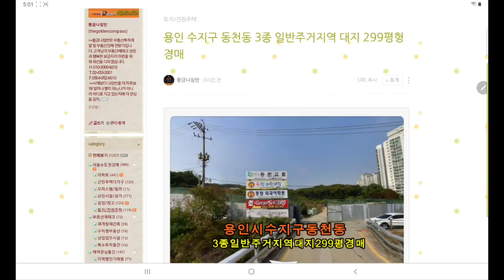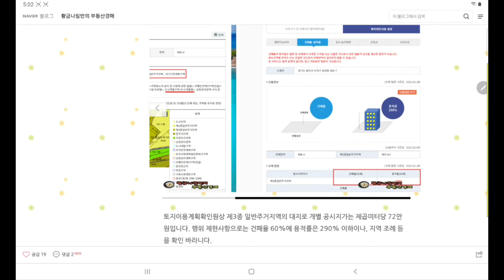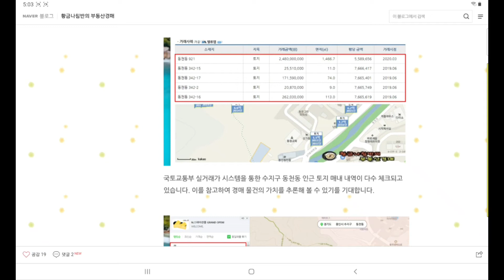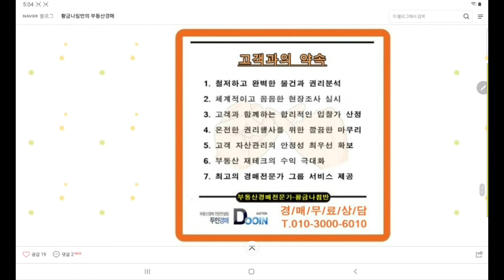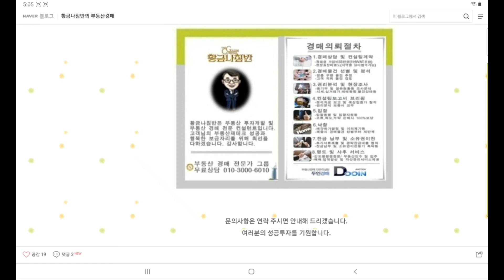경기 용인시 수지구 동천동 3종 일반주거지역 대지 299평형 경매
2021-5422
1회 유찰 / 감정가 대비 70%
2차 최저가 22억 2696만 원